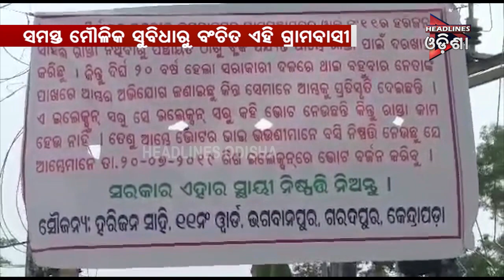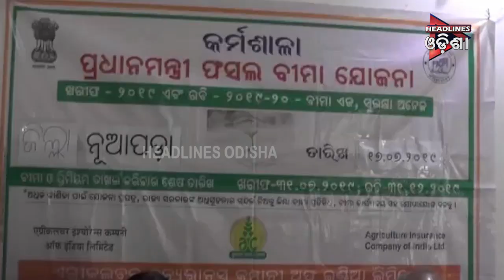ODISHA PRIME_SEG_2...19/07/2019